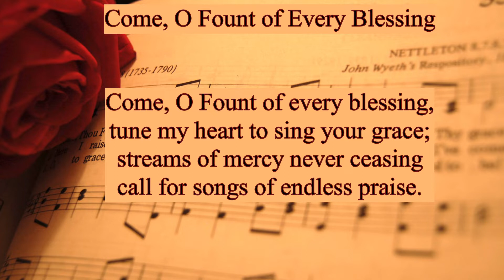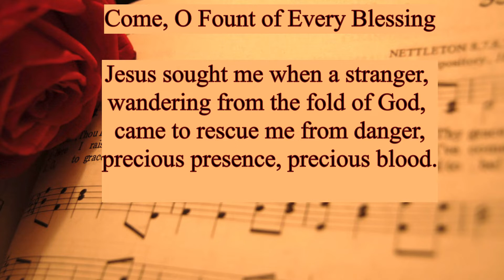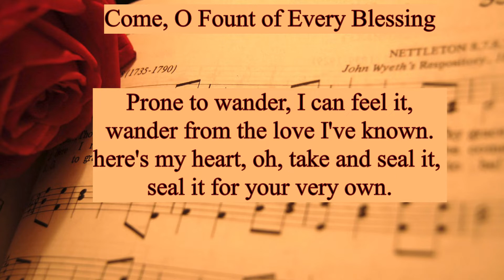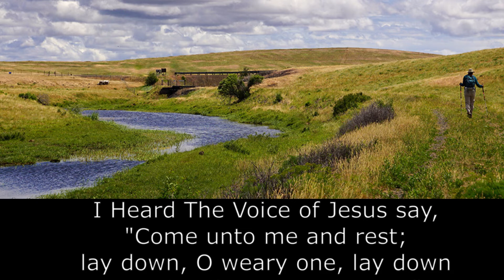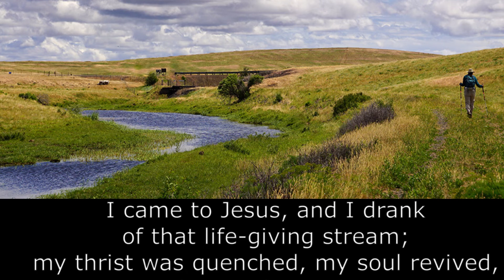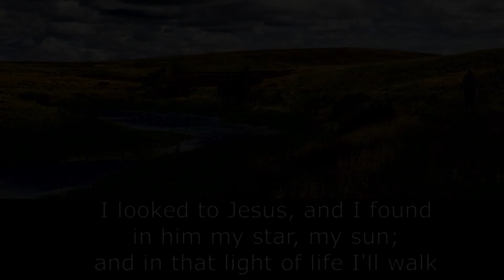2020-May 3rd- Windsor United Church Service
Service from Windsor United Church discussing the Psalms, specifically "The Shepherd's Psalm", Psalm 23 . We hope that you will help us by listening, singing along, reflecting and opening dialogue in the comments. Special thanks to participants in the making of this video including Rev. David Hann, Ronda Hunter Martin, and music by Steve Roe, Dr. David Roe, and Sharon Churchill Roe including a father and son duet, sung and played by Steve and David, entitled "The King of Love My Shepherd Is".

Children can check out our children's story for this week as read by Taylor Dauphinee. That video can be found separately on our page.

Offerings are very gladly welcomed during this period of social isolation and can be made by online donation through Canada Helps ) PAR, E-Transfer, mail, or Delivery to the church (613 King Street, Windsor, NS).

Please call the church office @ (902) 798—2667 or Ros @ (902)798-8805 for more information.
Mailing address:
Windsor United Church
Windsor, NS
B0N2T0